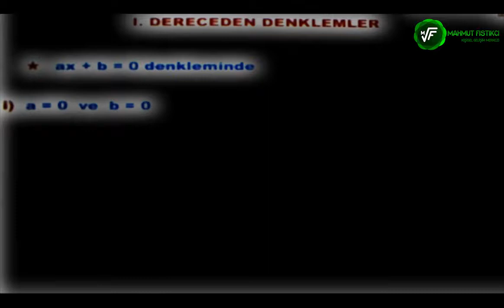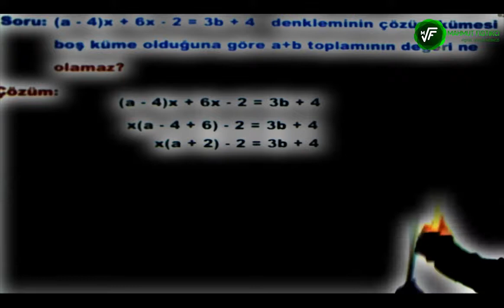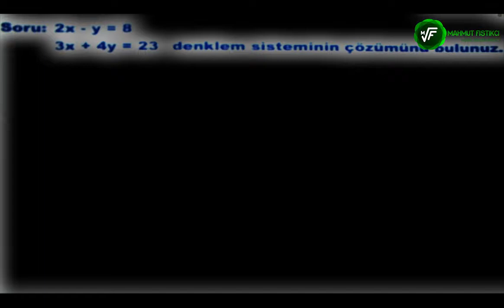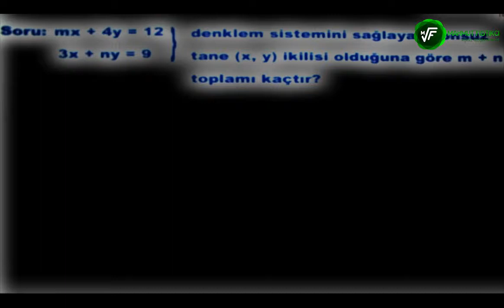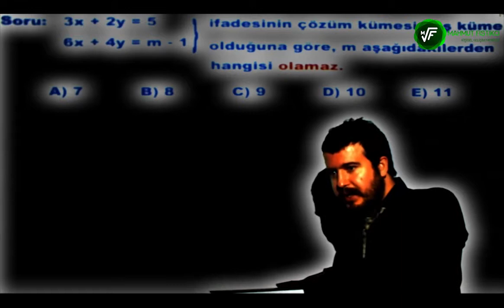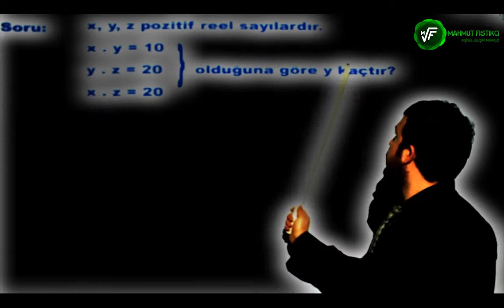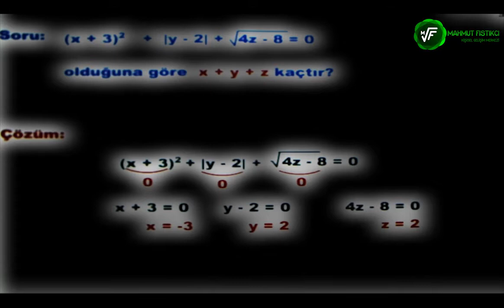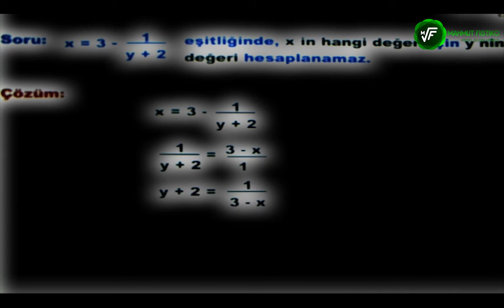2018-KPSS-YKS-DGS-ALES 1.DERECEDEN DENKLEMLER KONUSUNU UNUTMAMAK ÜZERE ÖĞRENİN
2018-KPSS-YKS-DGS-ALES 1.DERECEDEN DENKLEMLER KONUSUNU UNUTMAMAK ÜZERE ÖĞRENİN